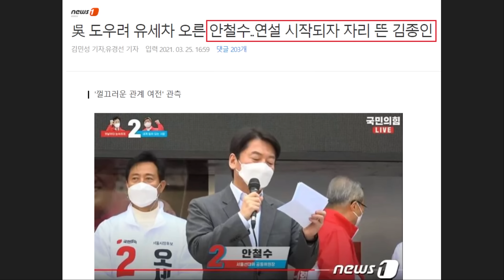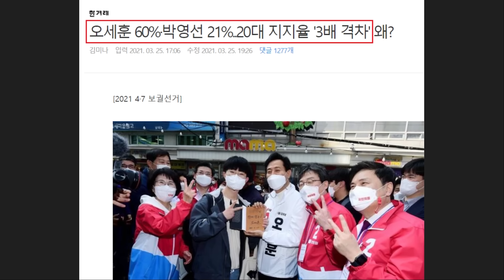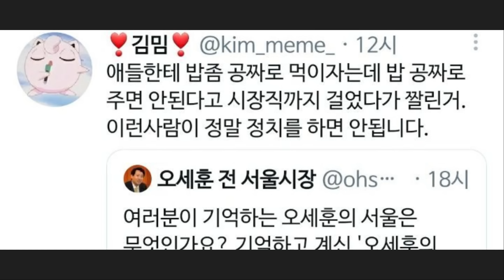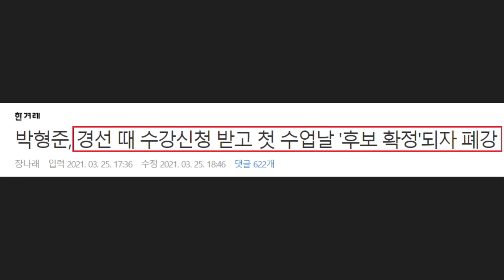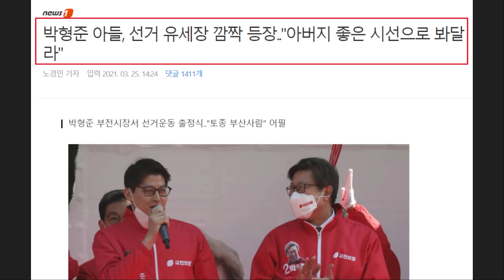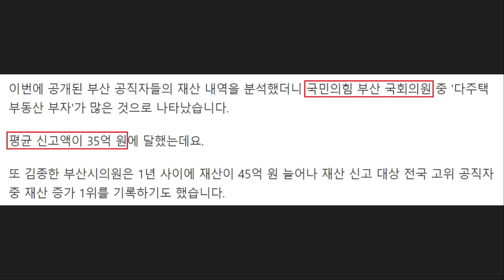무책임한 박형준!! 동료 교수들에 저격 당했다ㄷㄷ "학생들 수업권 짓밟힌 것" (안철수 대놓고 외면한 김종인 근황)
영상 설명 : 박형준 국민의힘 부산시장 후보가 경선 당시 수강신청을 받고 첫 수업날 후보 확정되자 폐강했다는 소식이 전해져 많은 비판을 받고 있습니다. 오죽하면 동료 교수들도 박형준 후보를 향해 비판의 목소리를 내고 있는 상황인데요.

박형준 후보가 어떻게든 후보 확정될 때까지 교수직을 유지하기 위해 꼼수를 부리는 사이 학생들의 수업권은 완전히 짓밟힌 것이라는 이야기까지 나오고 있습니다. 그러한 박형준 씨 유세에 아들이 직접 나왔지만 네티즌들의 반응은 싸늘하기만 한데요.

게다가 오늘 국민의힘 부산의원 다수가 '다주택 부동산 부자'라는 소식이 전해지기도 했습니다. 하지만 정작 언론에선 이런 내용이 메인에 나오지 않아서 앚기까지 모르는 시민들이 많은 거 같습니다.

이외로도 오세훈 씨와 손잡은 안철수 씨를 대놓고 외면한 김종인 씨의 소식도 이슈였는데요.  둘 사이의 앙금이 계속해서 이어질 것으로 보입니다.

무책임한 행보로 비판을 받는 박형준, 오세훈 씨 등에 대한 내용을 간략하게 요약해봤습니다.